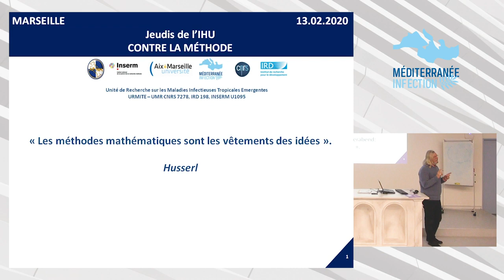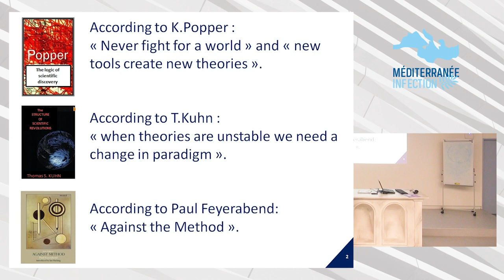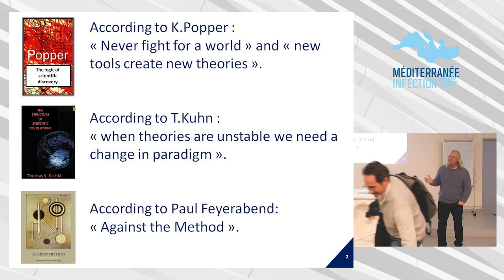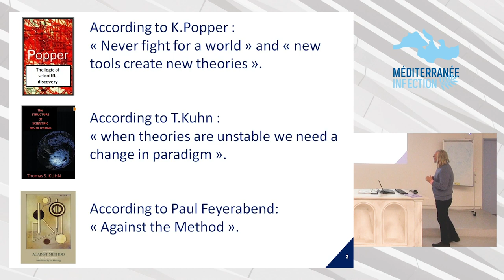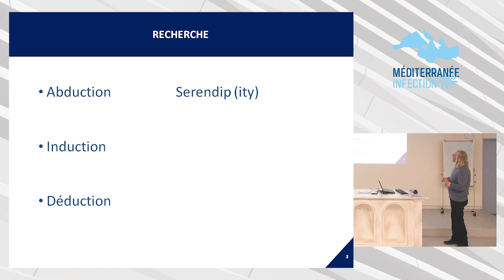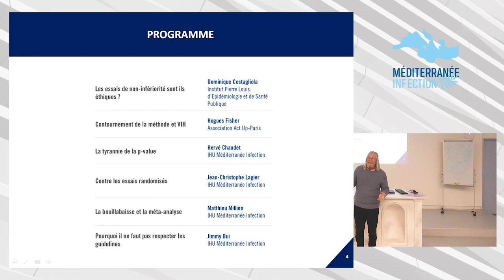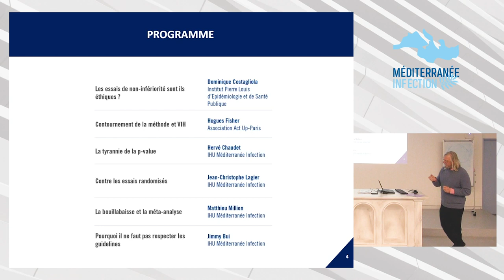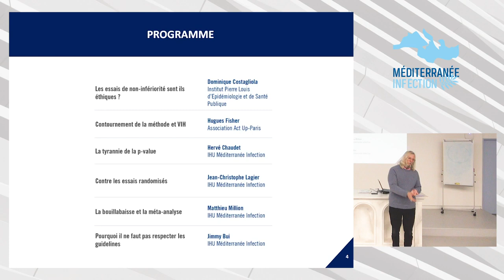(Eng Subs) - Prof. Didier Raoult - Against the methodologists: models are NOT reality - 2020.02.14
Prof. Didier Raoult has been criticized by the methodologists for not following proper 'scientific methodology'. In this Feb 14, 2020 introductory talk, he explains why he willingly refuses to follow certain methods (like randomized controlled trials) that are sold as the gold standard of scientific proof. Simply because his domain (infectious diseases) makes these methods irrelevant, borderline stupid. He also adresses the extraordinarily important question of discovery in science, and why science by consensus is not science.
17:26: "I made a decision a very long time ago, that, as a doctor,  I don't do to people what I wouldn't want done to me or my family."

Another Doctor specifically adresses Randomized controlled trials in a talk called "Against randomized controlled trials: the case of Ebola (in French)

Who is Prof. Didier Raoult ?

and search for the leading world specialists on “communicable diseases”.
Professor Raoult comes as the number 1 worldwide expert in the field.

- It is here that the most microbes in the world have been identified.
- They have the best equipment in the world, in microscopy, genetics, proteins, culture
- Receive more than a million samples a year to analyze.
- Treatment capabilities for ultra-contagious diseases
- Produces more than 700 international publications a year
- 800 people in this building."